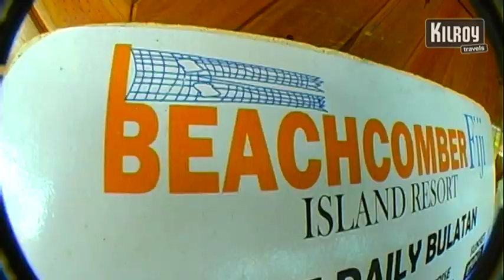Fidzi - saareni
"Paratiisi" on Matteon Fidzin Mamanuca-saariryhmän Beachcomber Islandille antama nimi. Matteo on reissussa rentoutuakseen ja esittelee paratiisiaan innolla. Päivisin rannoilla tapaa paikallisia ja öisin haita. Jaiks!Inspiroidu Fidzistä .Seikkailumatkoja Fidzille.